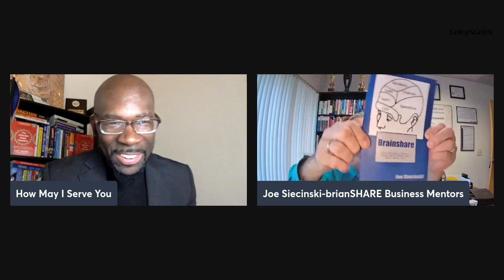96 - Realizing Your Potential to Make Change Happen with Rick Ornelas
How May I Serve You - Episode 96

The pandemic changed life as we know it. In this episode, best-selling author, ultimate success coach and founder of I Spark Change, Rick Ornelas shared important lessons he learned during the crisis that led him to spread positive change and elevate the social impact.

Experiencing adversity helped Rick develop his coaching style that is focused on helping his clients improve by encouraging them to go out of their comfort zones. Through this method, he also empowers them to realize their potential as individuals to make change happen for themselves and for others.

This show is brought to you by GetUpNGetFit Wellness Concierge an In-Person & Virtual Wellness service that helps busy Professionals improve their lifestyles by coaching them on how to correct the root cause of their wellness problems.

Amazon Music